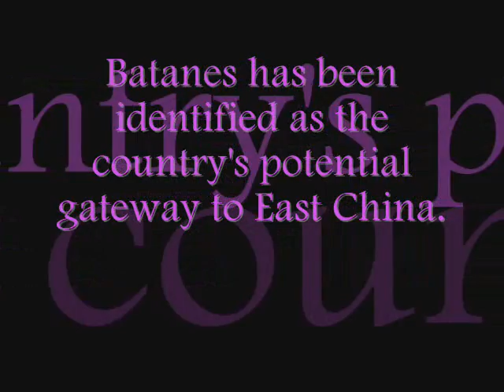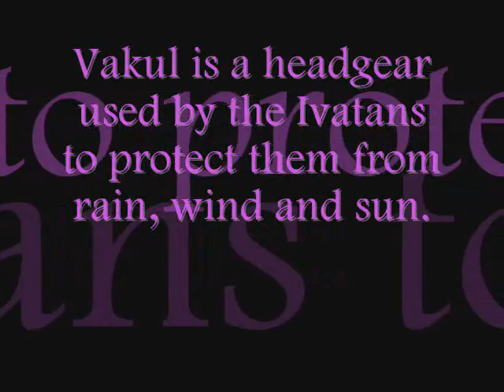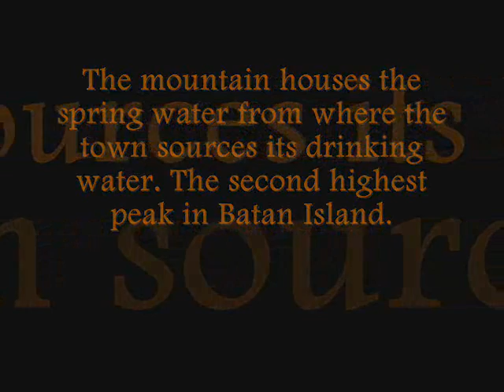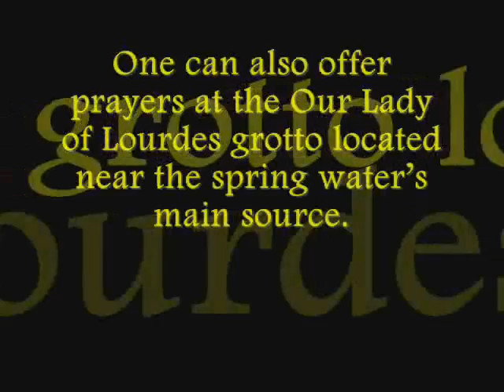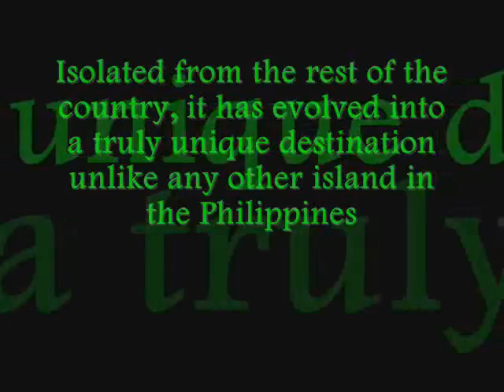Batanes BSITTM I E de Torres, Darren Mae M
The video that I made for my requirements in Philippine Tourism. :)